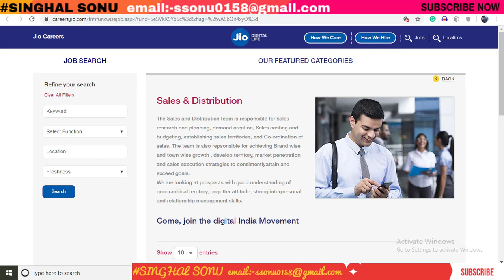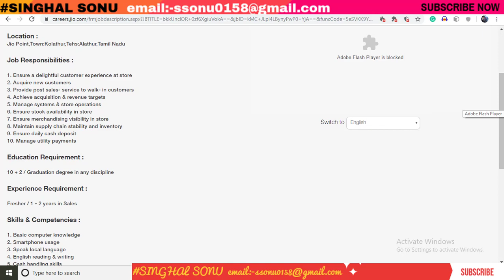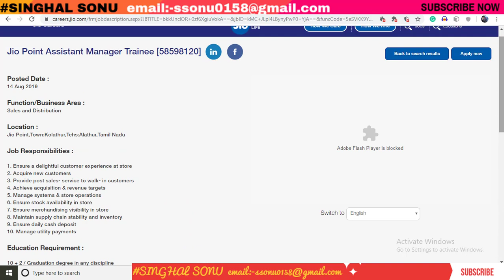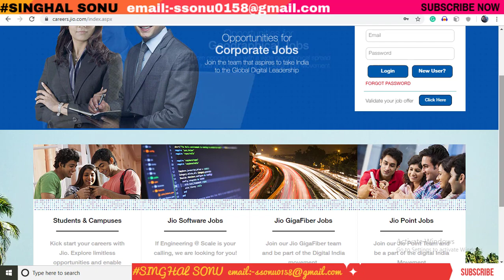Reliance Jio Recruitment 2019 II Assistant Manager Trainee II How to Apply Online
In this video you can learn how to apply online for job in Reliance Jio and you will also get the complete information about this job opportunity.

Online Applications Invited For the Post of Assistant Manager Trainee, All India Candidate Can Apply Online For This Job Opportunity.

April 2019 jobs
recruitment 2019,
government jobs